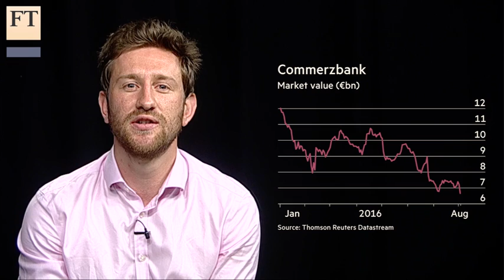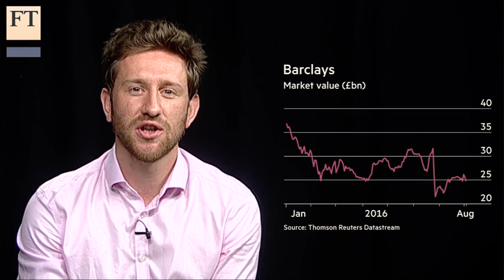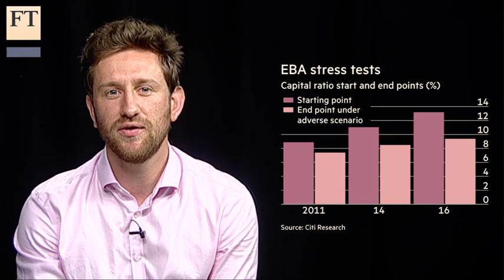Awful week for European bank shares | FT Markets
Bank shares have had a terrible week, with Commerzbank, UniCredit, Barclays and Credit Suisse among the worst performers. FT capital markets correspondent Thomas Hale looks at whether low profitability will seep into the broader stability of the sector.